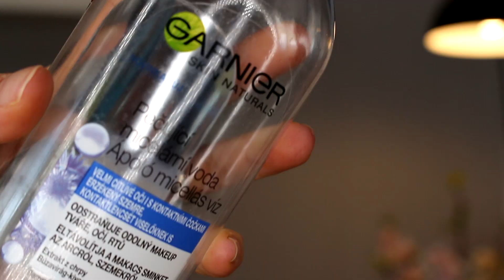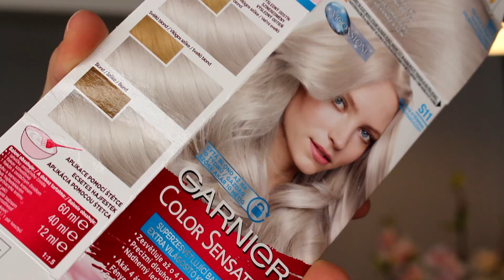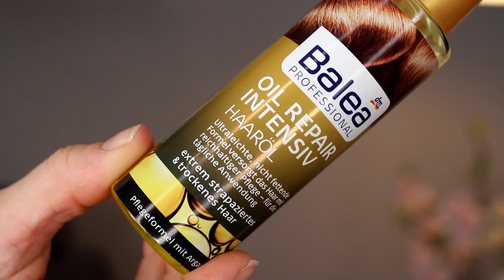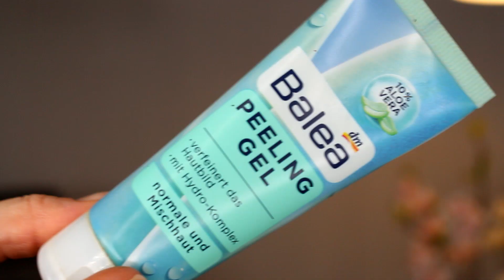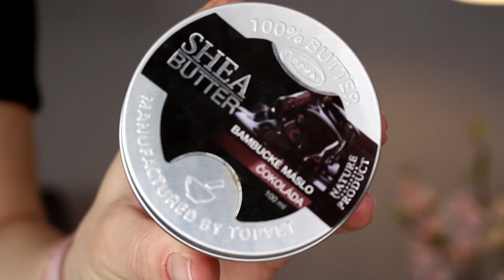Spotrebované produkty #22 // cenovo dostupné produkty z drogérie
Sleduj ma